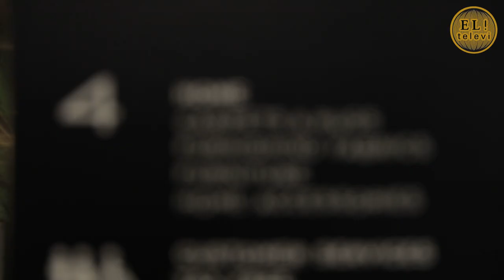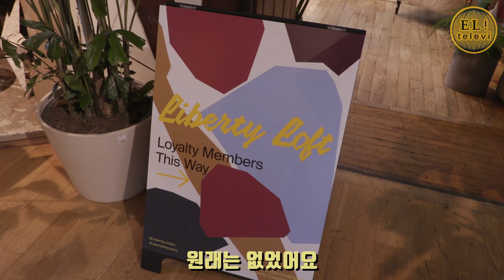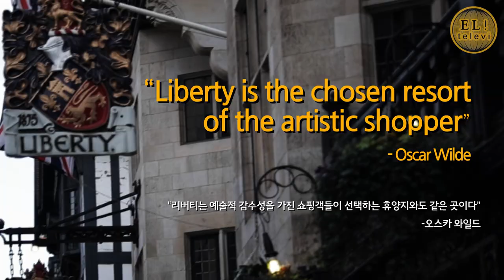[ 서은영의 EL! televi ] #002 LONDON 리버티 백화점 2편 /엘리의 테이스트 가이드 !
+리버티백화점

+4F CARPETS&RUGS

+4F VIP LOUNGE
+FARM GIRL

+2F ARTHUR’S RESTAURANT
Opening Hours: